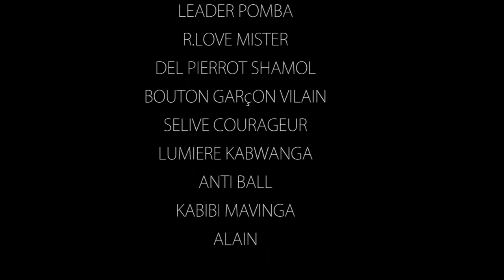Lelo Bana Nanga Balaleli Papa Sango Cousssin😂😂😂 Gag & Comédie Congolaise 2022 Leader Pomba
Titre : Lalela Ye Coussin  Leader Pomba Vs Papa Sango Gag & Comédie Congolais 2022